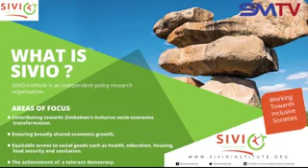Embrace Technology and use it to your advantage Prof Mutambara